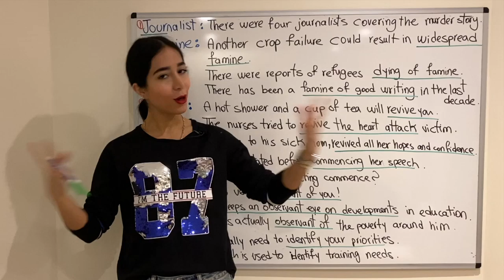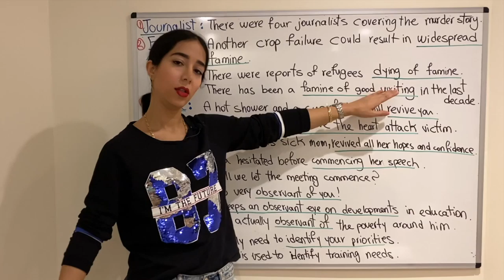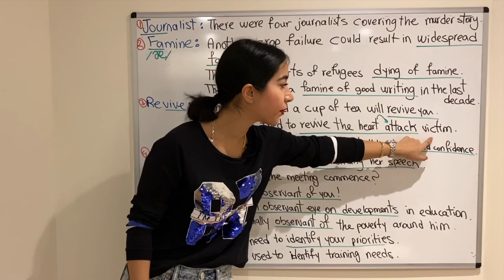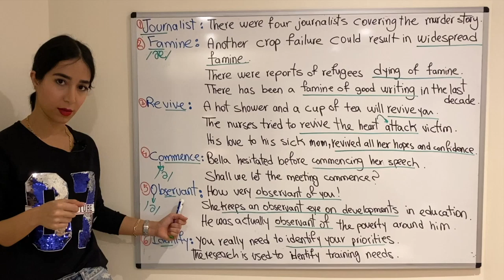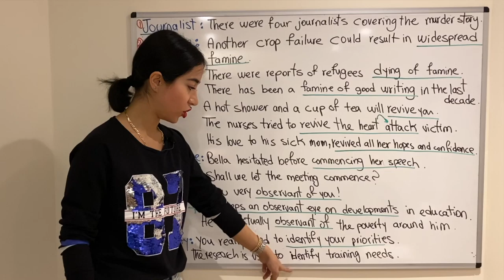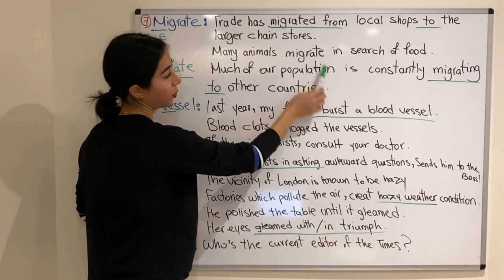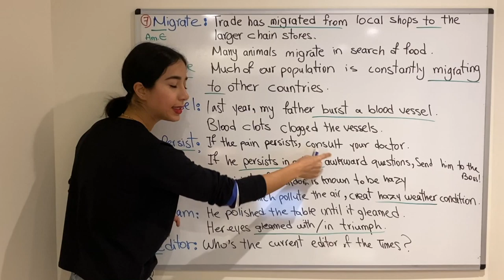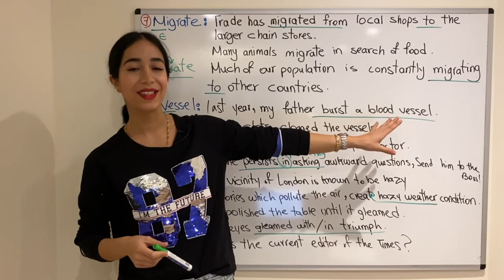لغت ضروری انگلیسی : 504 لغت انگلیسی درس 13 - فرازبان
در این درس آموزش زبان انگلیسی از گروه فرازبان با آموزش درس سیزدهم کتاب 504 کلمه انگلیسی همراه شما فارسی زبانان گرامی هستیم.
مجموعه 504 واژه ضروری انگلیسی یا 504 Absolutely Essential Words یکی از کتاب های بسیار معتبر در زمینه یادگیری لغات انگلیسی می باشد.
روش های متعددی برای آموزش لغات ضروری انگلیسی وجود دارد امام شاید بتوان گفت که یکی از بهترین و متداول ترین روش های یادگیری لغت انگلیسی استفاده از یک کتاب یا مرجع آموزشی می باشد .
ما سعی کرده ایم در آموزش لغات ضروری انگلیسی با ترجمه فارسی بهترین مثال ها و جملات کاربردی را بکار بگیریم تا آموزش لغات انگلیسی برای شما به بهترین شکل ممکن فراهم گردد.

 واژه ضروری انگلیسی ، موضوع این درس: لغت ضروری انگلیسی ، لغت انگلیسی
دسته بندی آموزش: آموزش زبان انگلیسی
تیم: گروه آموزشی فرازبان
مدرس: میسا
فرازبان میسا  - فرازبان 504 -  میسا زبان انگلیسی - میسا فرازبان - میسا آموزش زبان